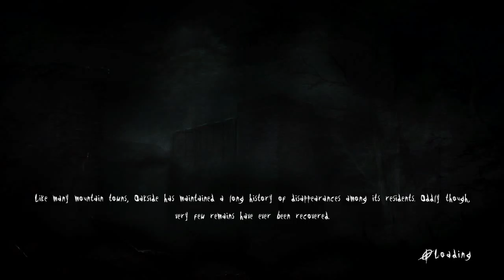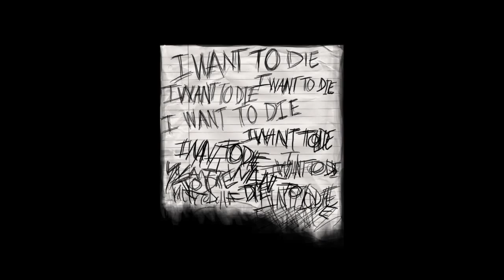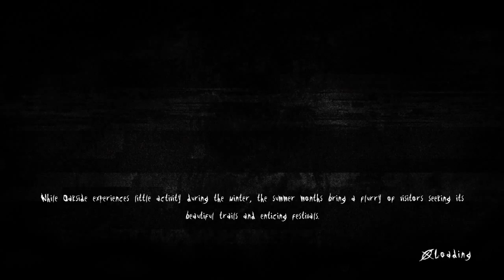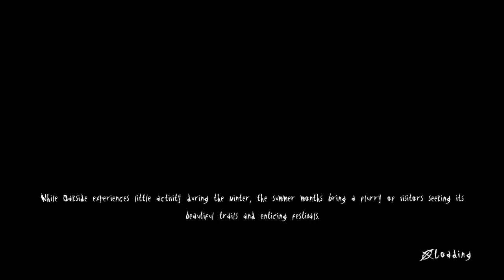Slender the arrival part 4 (No Commentary) | Halloween Week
Halloween  week is one of my favourite  weeks of the year. This week I will post videos on scary games hopefully every day. This is going to be a scary week!